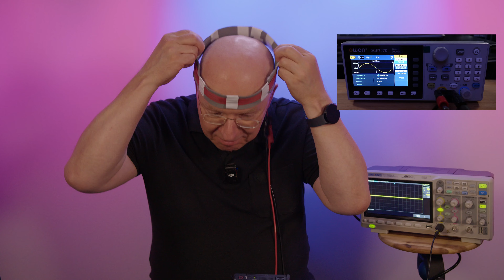Theta Waves Experiment. Brain Waves Experiment With Theta Frequencies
Gamma 30 Hz and above
Beta 30 - 13 Hz
Alpha 13 - 8 Hz
Theta 8 - 4 Hz
Delta less than 4 - 0.1 Hz

I invite you to be part of our community:
You'll get all secrets and good vibes, as soon as they are published.

... and feel free to use the comment section - it is here for YOU  ;-)
While sharing your comments, you also help other viewers.

Joy, health and prosperity, these are all results of our expansion in life. And this growth is an ongoing process,
lot's of topics are involved and we have a lot to share here on 'useful habits' ;-)

My mission is to give new perspectives and inspiration, like a spark to new actions towards your desires.

Contact Matthias for private consultation:
(one-on-one meeting on vilmeet)

©️ All Copyrights for text, sound, video & pictures: Matthias Lenardt